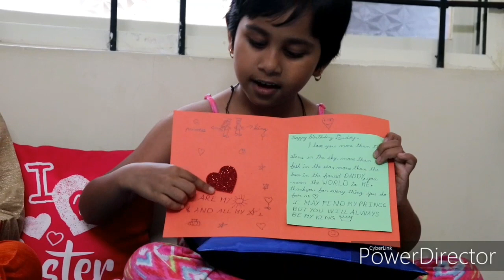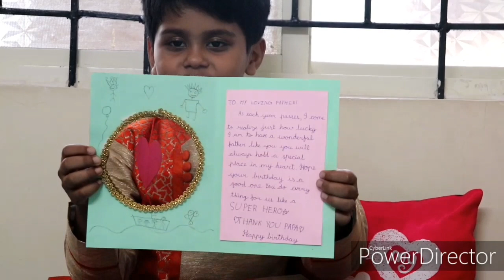How we celebrated our papa's Birthday..card making ideas, decoration ideas..